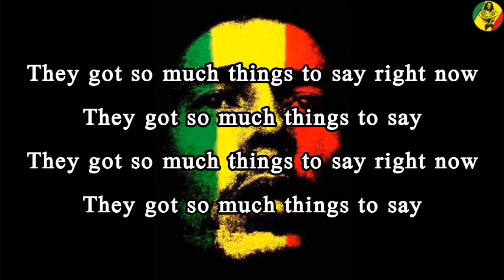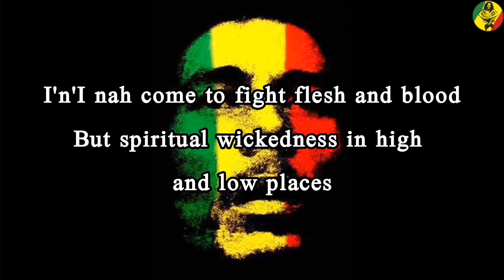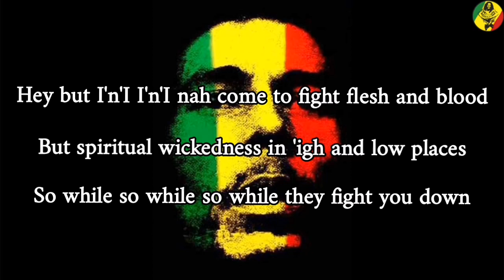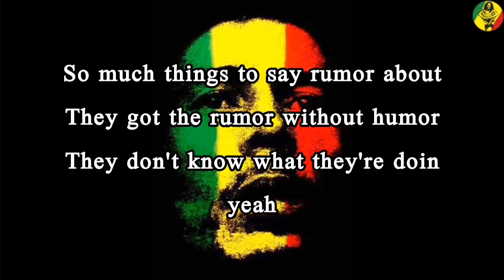𝑩𝒐𝒃 𝑴𝒂𝒓𝒍𝒆𝒚 & 𝑻𝒉𝒆 𝑾𝒂𝒊𝒍𝒆𝒓𝒔 - (𝑺𝒐 𝑴𝒖𝒄𝒉 𝑻𝒉𝒊𝒏𝒈𝒔 𝑻𝒐 𝑺𝒂𝒚)